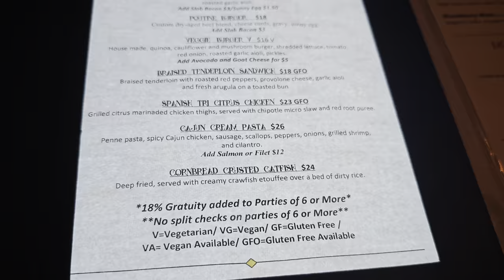Exploring a “Secret” Binghamton Bar | Plus a Look at the New State Street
Lets check out this “secret” drinking spot in downtown Binghamton! This 1920s style speakeasy bar is located on the northern half of State Street.

Jay Bradley
Jason Yereb
Camren
Bob Balsie
Michael Weston
TerrilnVa
Craig Bunzey
Ben Rothman

Youtube Members - Thank You!
Robert Hill
Chip O
Dustin Kirk941
Gary Emond
Charles Calandra